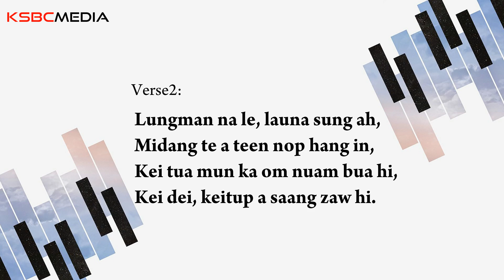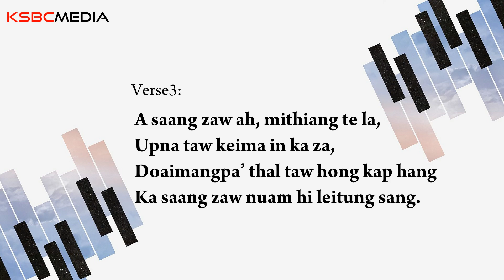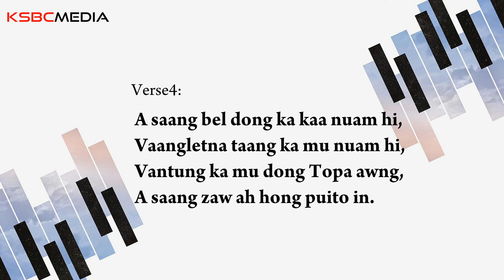268 A SAANG ZAW AH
A SAANG ZAW AH
Higher Ground
John 12:32, Heb 7:26
Doh is Ab

Verse1:
A saang zaw ah, Ka kaa to hi,
Nisim athak ka theng to hi,
Kaa to kawm in thu kong ngen hi.
A saang zaw ah hong suan to in

Chorus:
Topa awng hong dom to tan a,
Ka mu ngeingawl van zaangtam ah,
Ka upna taw hong ding sak in,

Verse2:
Lungman na le, launa sung ah,
Midang te a teen nop hang in,
Kei tua mun ka om nuam bua hi,
Kei dei, keitup a saang zaw hi.

Verse3:
A saang zaw ah, mithiang te la,
Upna taw keima in ka za,
Doaimangpa’ thal taw hong kap hang
Ka saang zaw nuam hi leitung sang.

Verse4:
A saang bel dong ka kaa nuam hi,
Vaangletna taang ka mu nuam hi,
Vantung ka mu dong Topa awng,
A saang zaw ah hong puito in.